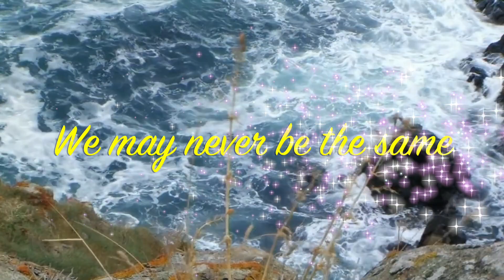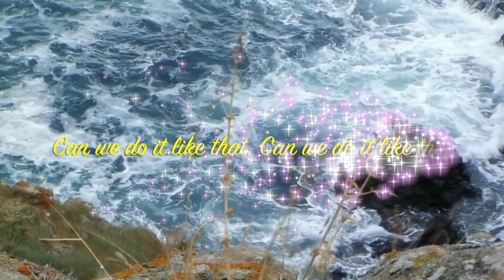Let's Be Romantics Crazy Romantics Unreleased Song | Four More Shots Please S1 EP7 | Prime Video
When I was binge watching Four More Shots Please, there was thing song that came in the middle of the video and it was reaally great listen. Searched in youtube but couldnt find the video. There was no lyrics also available. There were only few videos with some sort of cleaning done in which I could just identify the lyrics. Trief extracting the same and wanted to sing. Hope you like